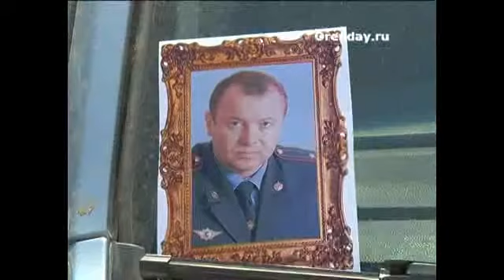Первого апреля - никому не верь